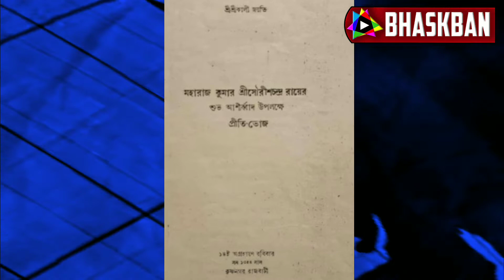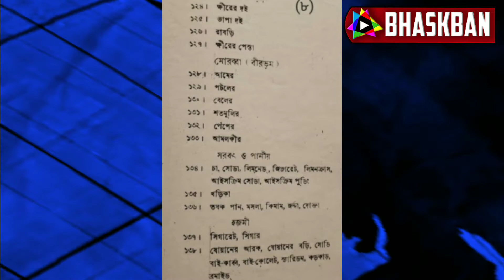কৃষ্ণনগর রাজবাড়ীর মেনু কার্ড: খাবার তালিকা দেখলে মাথা ঘুরে যাবে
এটা নাকি খাদ্য রসিকদের যুগ। শহরে ছড়িয়ে রয়েছে হাজার হাজার রেস্টুরেন্ট রেস্তোরাঁ। খাদ্য রসিক সেখানে গিয়ে প্রাণভরে আহার করেন। কিন্তু আজ আমি আজ থেকে কয়েকশো বছর আগের একটি মেনু কার্ড নিয়ে আপনাদের সামনে হাজির হয়েছি। ইতিহাসের পাতা থেকে খুঁজে পাওয়া এই সংগ্রহ আপনাদের সাথে শেয়ার করতে চাই। কৃষ্ণনগরের রাজকুমারের আশীর্বাদের মেনু কার্ড। এই মেনু কার্ড টি দেখলে আপনার চোখ কপালে উঠবে। সত্যি, এত খাবার কি খাওয়া সম্ভব? হয়তো গোপাল ভাঁড় ছাড়া কেউই কৃষ্ণনগরের রাজবাড়ী এই বিয়ে বাড়ির মেনু কার্ড এর লেখা সবার গুলি খেতে সক্ষম হননি। না না মজা করে বললাম। আসলে মহারাজা কৃষ্ণচন্দ্রের অস্তিত্বের ঐতিহাসিক প্রমাণ থাকলেও গোপাল ভাঁড় নামে কেউ ছিল কিনা তার কোন ঐতিহাসিক প্রমান এখনো আমাদের হাতে আসেননি। তবে রাজা ছিলেন যখন নিশ্চয়ই তার মনোরঞ্জনের জন্য গোপাল ভার এর মত কেউ একজন হয়তো ছিল। আজ কৃষ্ণনগর রাজারা যে কতটা বুকিং ছিলেন তা তো এই আশীর্বাদ এর মেনু কার্ড দেখলেই আপনি বুঝতে পেরে যাবেন। সবথেকে বড় প্রশ্ন আশীর্বাদের মেনু কার্ড যদি এরকম পেল্লায় সাইজের হয় তাহলে বিয়ে বাড়ির মেনু কার্ড এর অবস্থা কি ছিল? সবথেকে বড় প্রশ্ন হলো এই প্রশ্নটা কিন্তু আপনাদের জন্য নয়। আপনাদের জন্য আমার প্রশ্ন যে এই মেনু কার্ডে উল্লেখ করা খাবারগুলি কি আপনারা খেতে পারবেন? কি রকম অবস্থা হবে এরকম একটা মেনুকার্ড খাবার আগে বিয়ে বাড়ি বা আশীর্বাদ বাড়িতে যদি আপনাদের হাতে আসে? দয়া করে কমেন্ট করে জানাবেন উত্তর। সবাই কমেন্ট করে জানালে মজার একটা বিষয় হয়ে দাঁড়াবে কমেন্টস সেকশন।